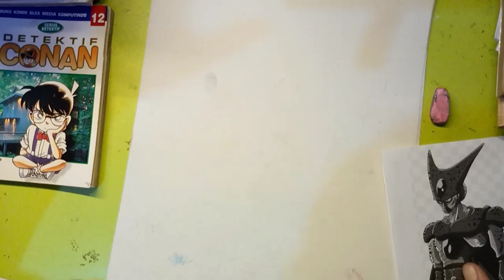how to draw Cell Dragon ball. cara mudah menggambar Cell. drawing anime dragon ball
ayo teman-teman kita buat karya ,
mending kita menggambar.
 corat coret aza dulu,
cukup dengan pensil dan spidol hitam,tak perlu mahal untuk beli alat gambar,
cara menggambar yang mudah.semua orang bisa menggambar.

draw so easy anime
menggambar Cell dari manga komik dragon ball